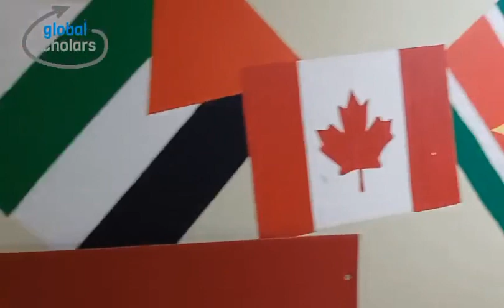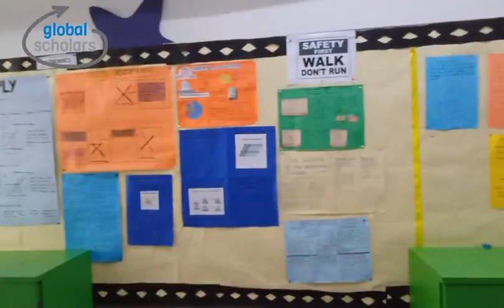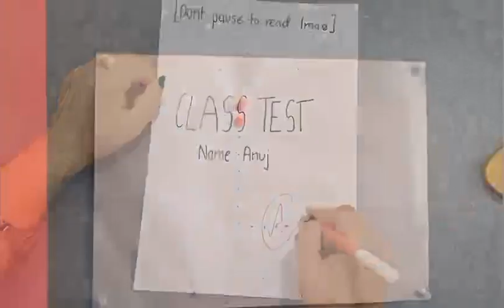GLOBAL SCHOLARS 2023-24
Glacier, Finland International school Thane